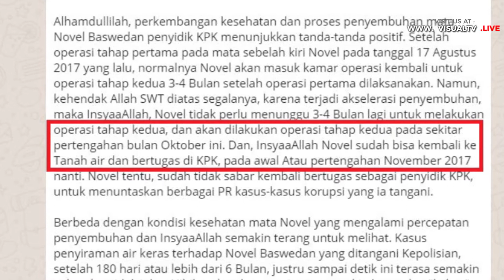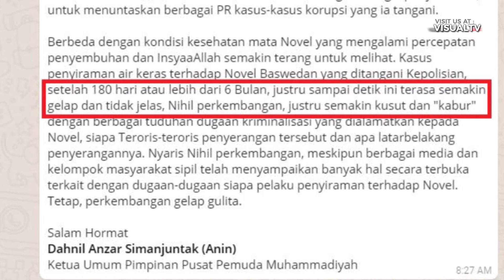Mata Membaik, Novel Baswedan Siap Kembali ke KPK Bulan November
Proses penyembuhan mata penyidik senior Komisi Pemberantasan Korupsi (KPK), Novel Baswedan, menunjukkan tanda-tanda positif. Setelah operasi tahap pertama pada 17 Agustus 2017, operasi tahap kedua dipastikan bisa terlaksana pada pertengahan Oktober ini. Setelah operasi tahap kedua, Novel kemungkinan bisa kembali ke Indonesia dan bertugas di KPK pada awal atau pertengahan November 2017.